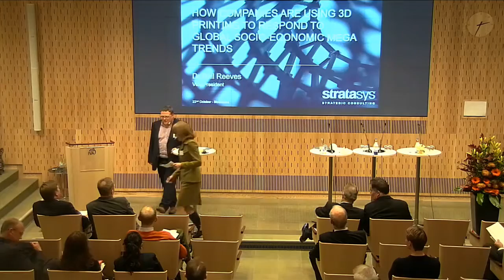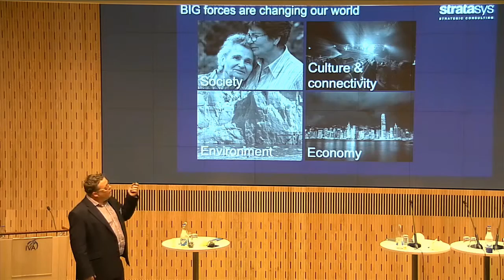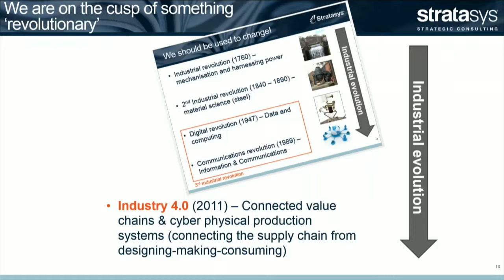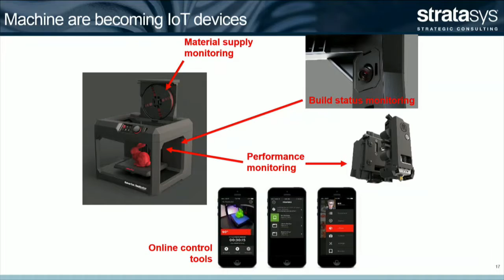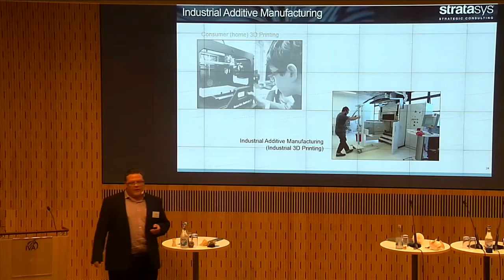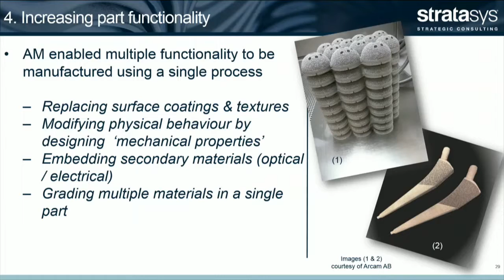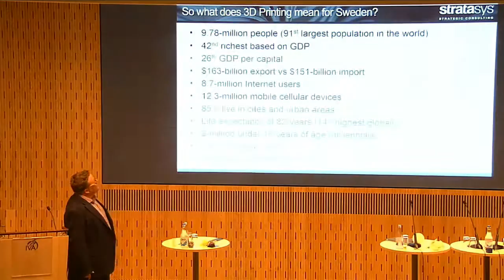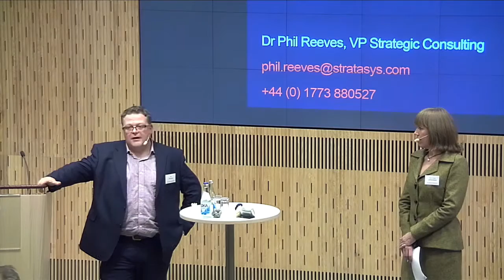Dr Phil Reeves Sweden 2015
This video was recorded at the 3D printing science and society symposium at the Swedish Royal Academy of Engineering in October 2015